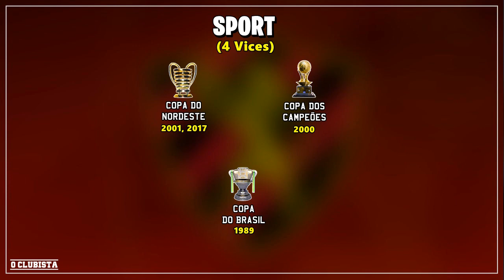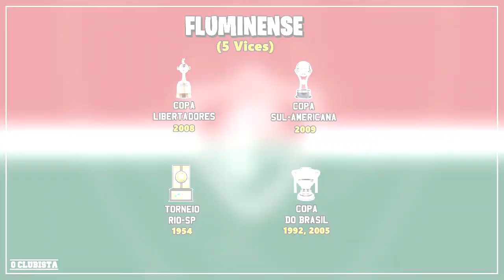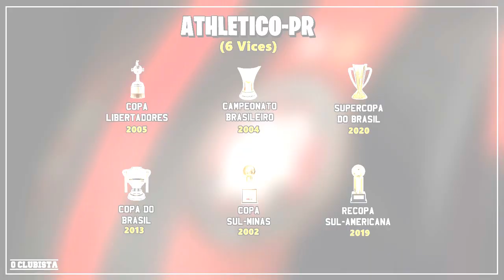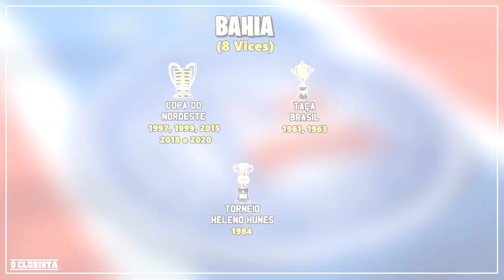OS CLUBES BRASILEIROS COM MAIS VICES ● Estaduais não inclusos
Pessoal, nesse vídeo fiz um levantamento dos clubes brasileiros com mais vices campeonatos até então, desconsiderando torneios amistosos e campeonatos estaduais.

Dá só uma conferida.